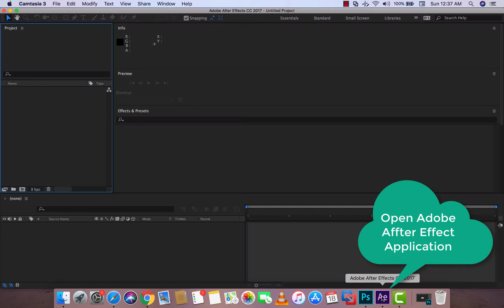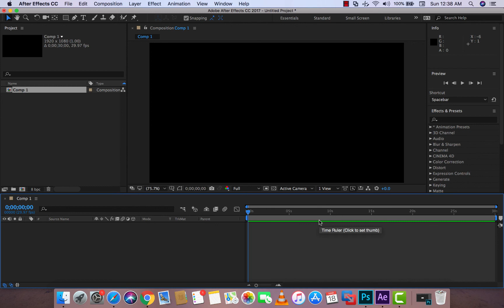Adobe After Affect reset default layout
This video will help novice users to reset the layout of Adobe After Affect application to default .